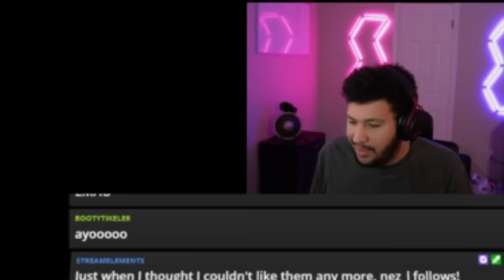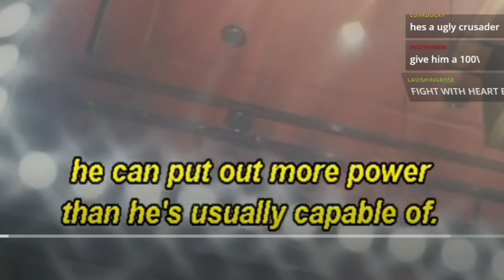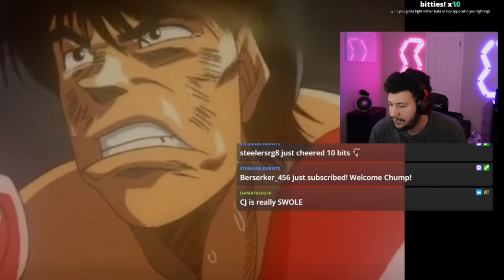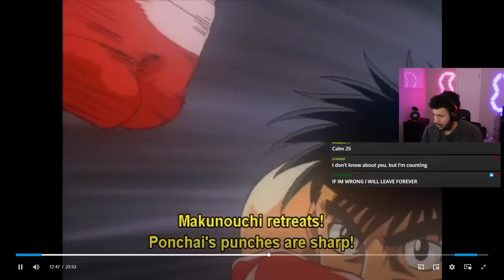Hajime no Ippo, but I drink for every punch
Hajime no ippo but I have to drink for every punch. It's as bad as it sounds.